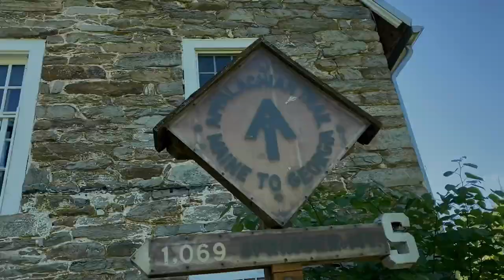OUR FIRST (Successful) SOLO!!! - Seeking The Susquehanna - Trailer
We had a TON of fun on this ttip!

!Put On Your Shoes And Go!

GET OUT THERE AND HAVE SOME FUN! THERE'S NO BETTER PLACE TO BE THEN OUTSIDE! JOIN ME IN SEEING PENNSYLVANIA, THE UNITED STATES, AND SOMEDAY THE WORLD!